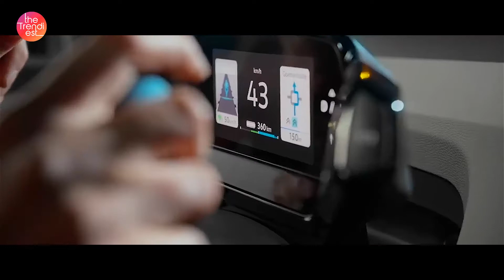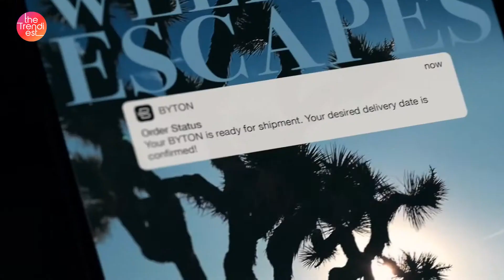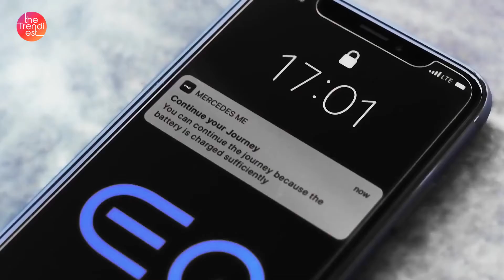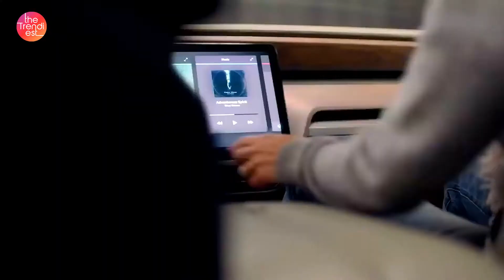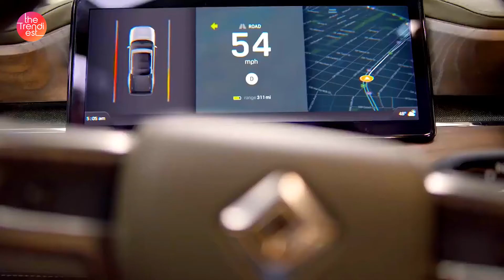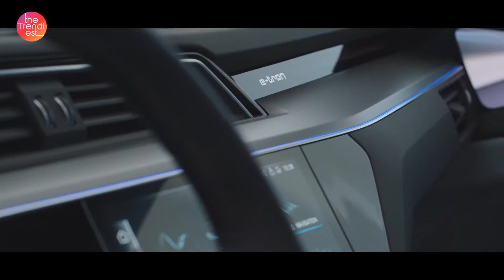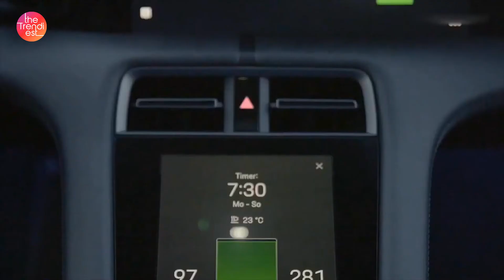Top 10 All-New Electric Cars On Roads In 2020-2021 | The Upcoming EV Model Lineup For 2020-2021